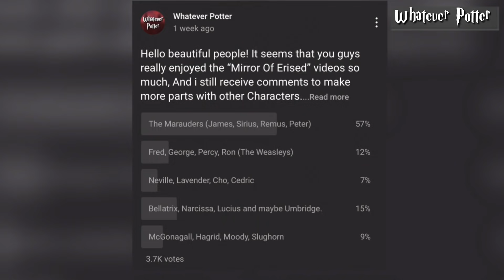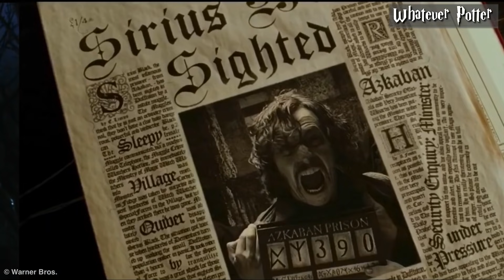What Would The Marauders In Harry Potter See In The Mirror Of Erised ? (James, Sirius, Remus, Peter)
The Mirror of Erised is an ancient, ornate mirror. it shows the most desperate desire of a person's heart, a vision that has been known to drive men mad. The Mirror was first discovered by Harry in the first book, Upon looking into it, Harry saw his late parents, Lily and James, besides that in today’s video we’ll be discussing a theory of what would these Characters see in the mirror of erised, James Potter, Sirius Black, Remus Lupin And Peter Pettigrew.

- James Potter 00:33
- Sirius Black 03:34
- Remus Lupin 05:33
- Peter Pettigrew 07:40